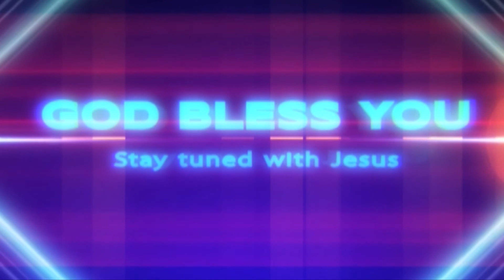Rev. Kurapati Bhaskar Rao Garu-Nellore//( అంశం: విశ్వాసము అనగా విడిచిపెట్టుటకు యిష్టపడనిది ) Epi 019